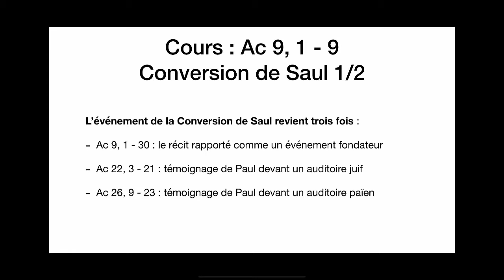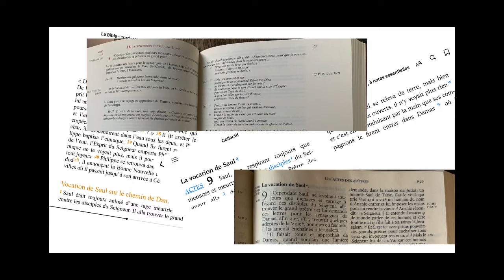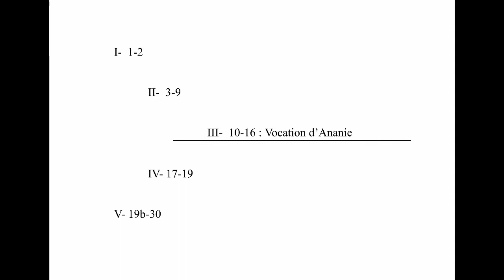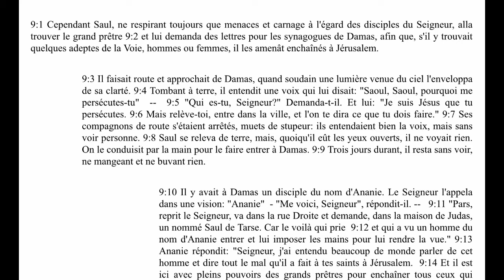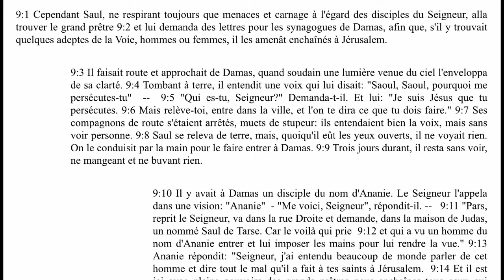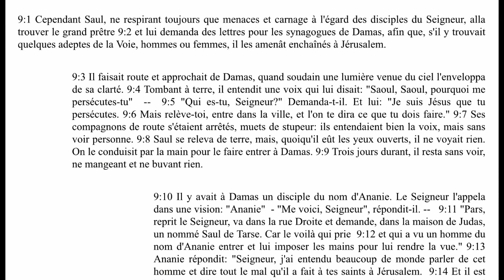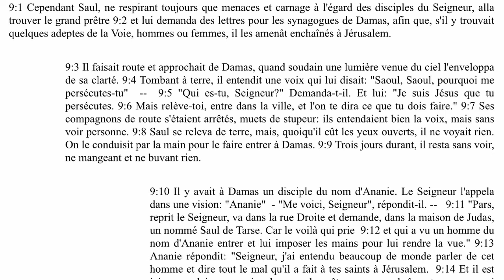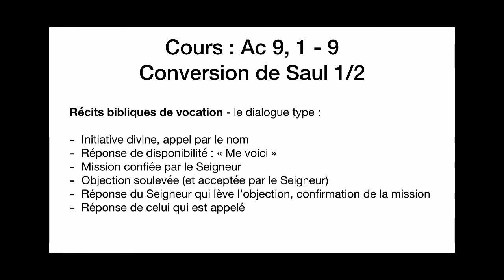05 Conversion de Saul : Jésus rencontre saint Paul sur la route de Damas (Ac 9 - 1/2)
Lecture des Actes des Apôtres - 5e enseignement -
La conversion de saint Paul passe par une double rencontre à la fois sur la route et à Damas. C’est pour souligner l’importance de cette double rencontre et devant l’importance que saint Luc donne à cet enseignement que nous consacrons deux enseignements sur ce récit d’Ac 9.

Vous trouverez le document PDF qui accompagne cet enseignement sur le site de l’IUSL
Vous pouvez aussi vous rendre sur le site du diocèse d’Aix et Arles.